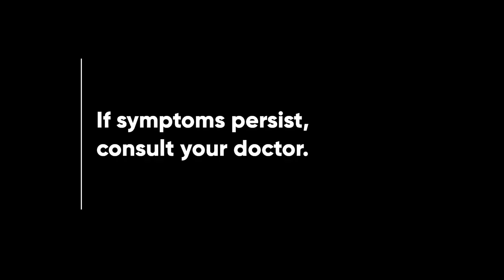Pharex Vitamin B1 + B6 + B12 Radio Ad 2023 30s (Cebuano Version)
Ito po ang Cebuano Version ng 2023 Radio Ad ng Pharex Vitamin B1 + B6 + B12 - Pharexited!

DRPS Two 3184: Pharex Vitamin B1 + B6 + B12 Radio Ad 2023 30s (Cebuano Version)